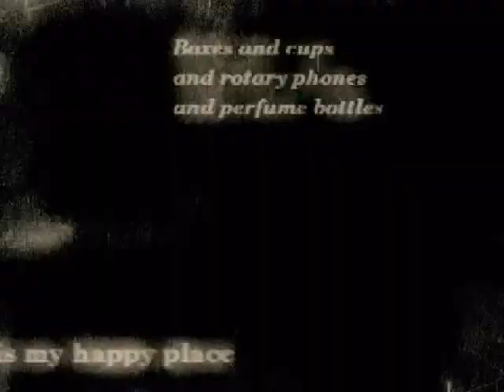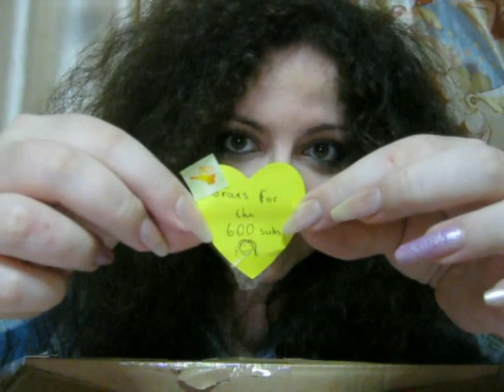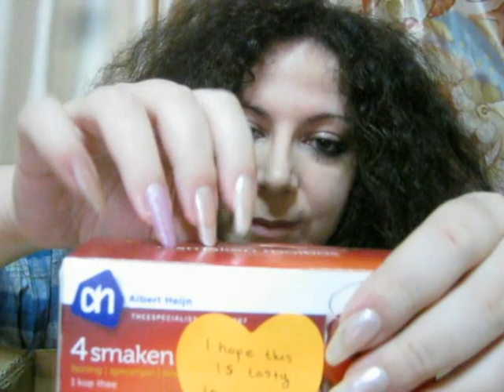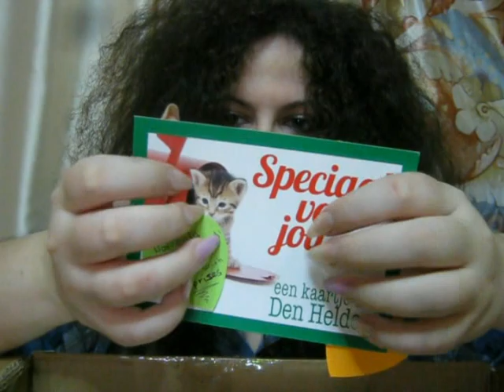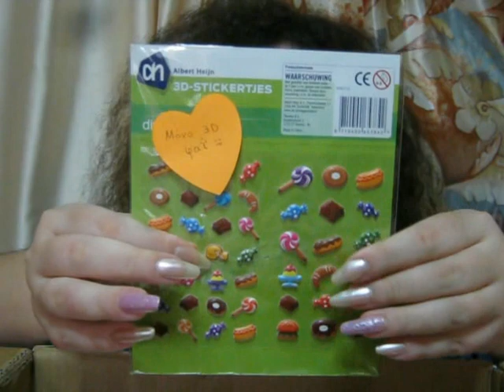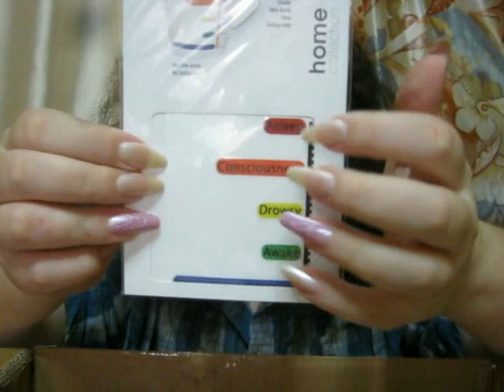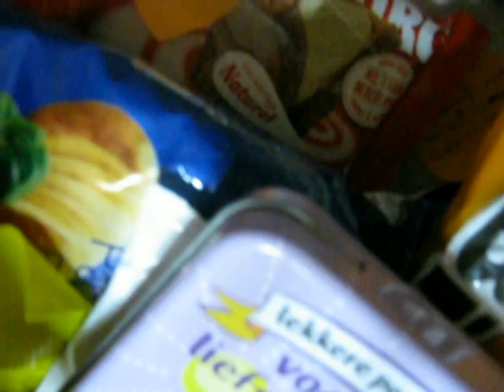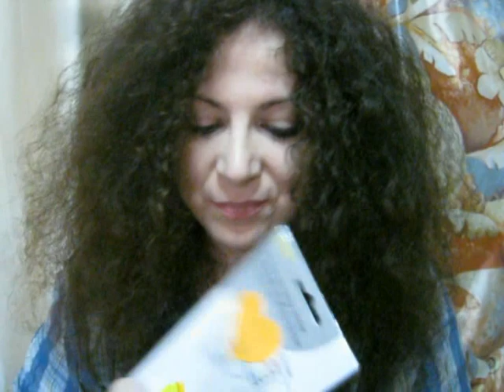ASMR Crinklefest! An angel sent me gifts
Re-upload of my unboxing, for reasons..

Today, the long lost package that my dear dear friend Penny sent me, finally arrived at my house, and it was not what I expected.. It was 1000 times better! My friend visited Holland for a few weeks and sent me a huge care package as a gift for my name day, and it was full of crinkly tasty treats!!!
Enjoy the endless crinkles!

So sorry for the background sounds. It s always like that...
But I hope the asmr sounds will compensate :D